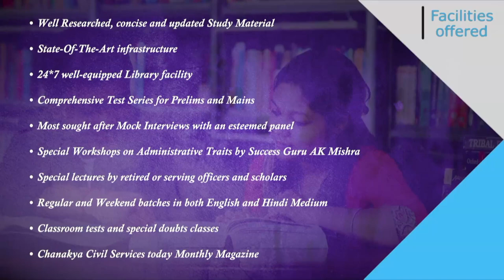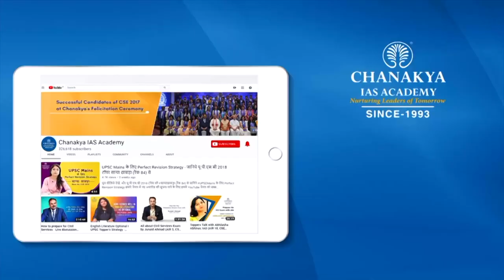UPSC 2019 Topper Chandrima Attri, IAS - Rank 72 | Mock Interview | English Medium | Chanakya IAS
Chandrima Attri Attended UPSC Mock Interview at Chanakya IAS Academy experts Panel in English Medium. Chandrima Attri secured All India Rank (AIR) 72 and emerged as the IAS Topper In UPSC Civil Service Exam (CSE) Result 2019. Mock interviews help in pointing our strength and weakness in an interview process so that you can improve in the actual interview. The interviews being uploaded here are real interviews and not scripted.

We heartily congratulate Chandrima Attri on this great achievement and wish him all the very best for his future success.